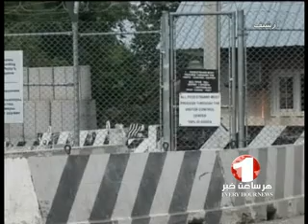1TV FARSI SHORT NEWS 9AM_ 26-7-2012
خبرهای فارسی سرساعت9:00، تلویزیون1 ( پنجشنبه 5 اسد 1391)